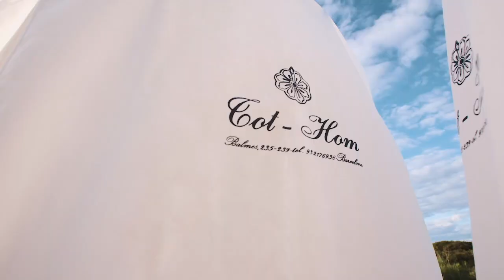Tot-Hom Bridal Collection 2019 Vol.I + Vol.II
"Whispers in the Desert" y "Mare Nostrum", las dos colecciones Bridal Haute Couture 2019 de Tot-Hom.